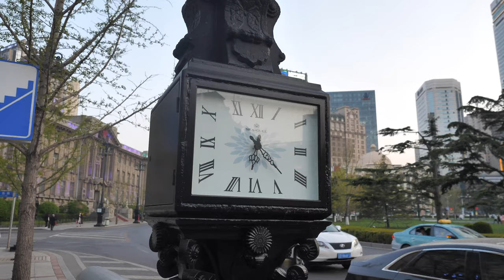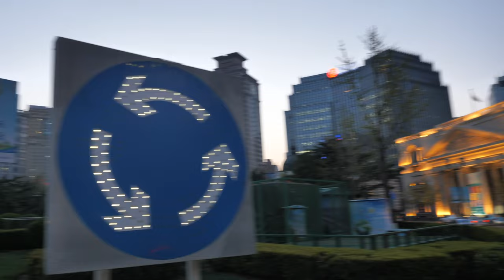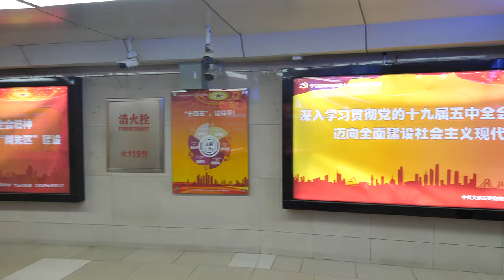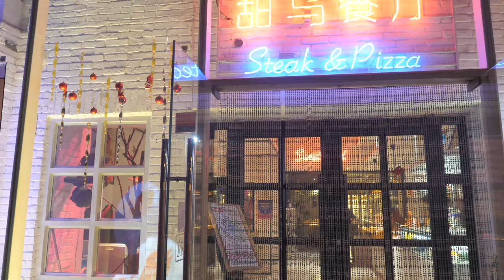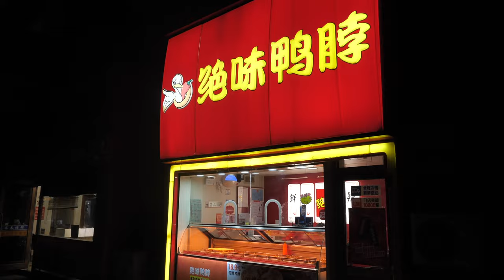「4K」Walk Zhongshan Square to the railway station in Dalian｜大连人民路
Zhongshan Square is located in Zhongshan District, Dalian City, Liaoning Province, also known as Zhongshan Music Square. Dalian is the largest circular square in Northeast China. It is a beautiful work in the planning of Dalian's construction, which laid the foundation for the urban layout of Dalian in the period of tsarist Russia and Japanese occupation. The European urban pattern of laying streets radially around the square has become a symbol of Dalian's culture.

00:00 Intro
00:21 Renmin Road
15:31 Zhongshan Square
34:50 Zhongshan Road
37:58 Youhao Square
42:10 Tianjin Street
45:54 Dalian Railway Station